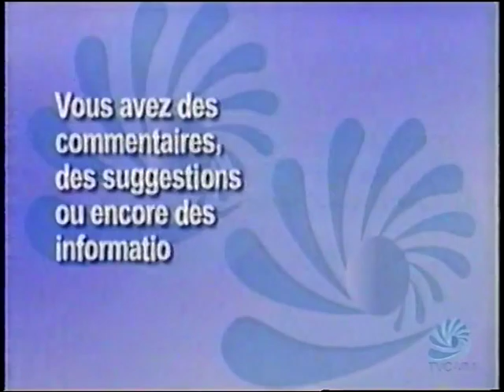Nos futures vedettes 1987(Léo Simard)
A TVCVM
avec J-Bernard Lajoie, Stéphanie Gauthier, Martin Harvey, Annie Dufour. Patrice Tremblay invité Irène Simard